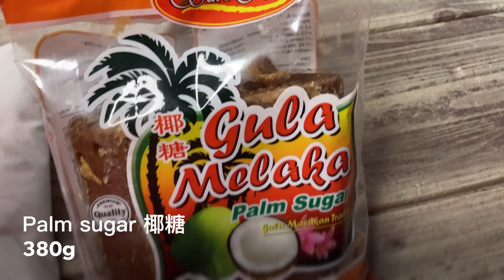Super Easy Nian Gao Recipe | 超级简单的年糕做法 不必煮焦糖| 教你如何快速制作年糕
椰糖年糕 如何快速制作年糕？
超级简单的年糕做法 只须把椰糖煮溶
How to make Nian Gao? Faster way to make Nian Gao.

▶️ Ingredients 材料:
Palm sugar 椰糖 380g
Water 清水 500ml
Glutinous rice flour 糯米粉 500g
Banana Leaves 香蕉叶

用中火将380g椰糖和500ml清水煮溶。放凉后加入500g的糯米粉里拌匀过筛倒入铺上香蕉叶的模具，用锡纸盖上大火蒸一个钟。

Boil 380g palm sugar and 500ml water over medium heat. After cooling, add 500g of glutinous rice flour, mix well, sieve, pour into a mold lined with banana leaves, cover with aluminium paper and steam for an hour over high heat.

请"订阅"我的频道，点击铃铛🔔可以收到最新影片的通知哦